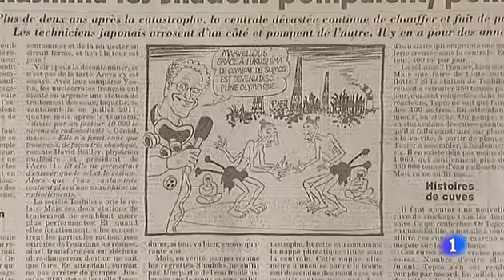Japon no acepta bromas con Tokio 2020 y Fukushima